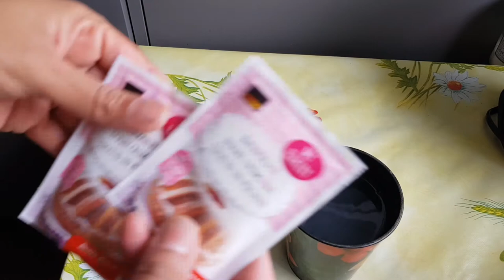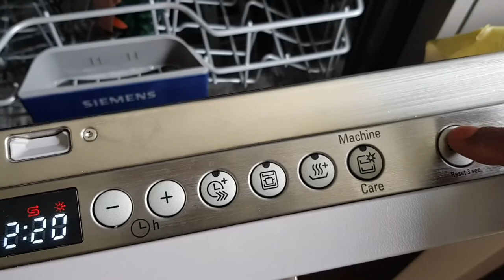Day In My Life || Dishwasher Deep Cleaning ||മലയാളം Vlog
Dishwasher ൻ്റെ ഉപയോഗവും സാധാരണ വീട്ടിൽ ഉപയോഗിക്കുന്ന സാധനങ്ങൾ വെച്ചുള്ള ക്ലീനിങ്ങും വിവരിക്കുന്ന വീഡിയോ..